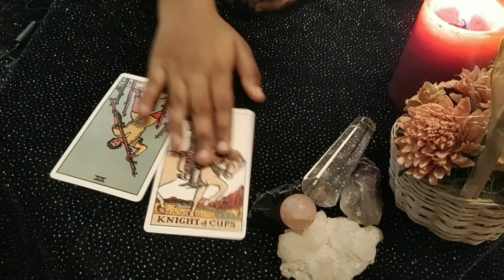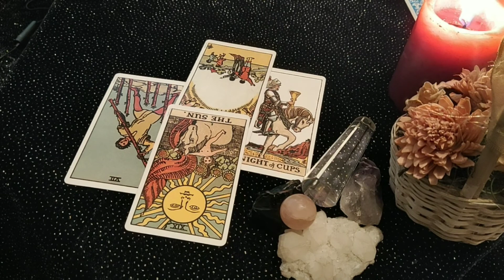Sagittarius daily love reading 💖 SUCCESS IN LOVE AND CAREER 💖19 JANUARY 2020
Love you all my Sagittarius

support.